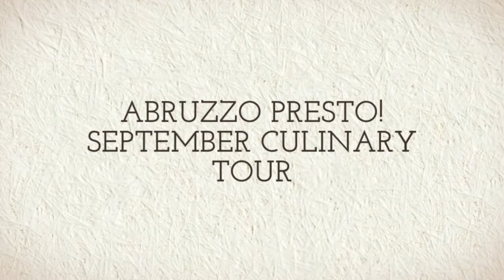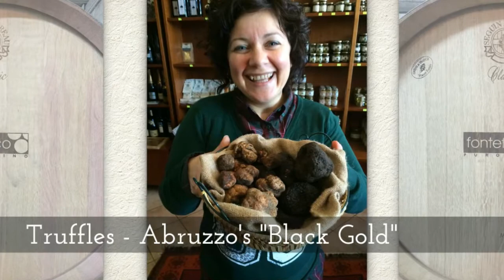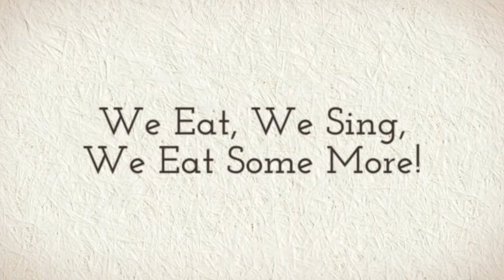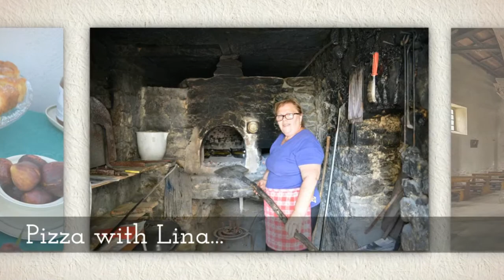AbruzzoPresto Culinary Tour 720p 1